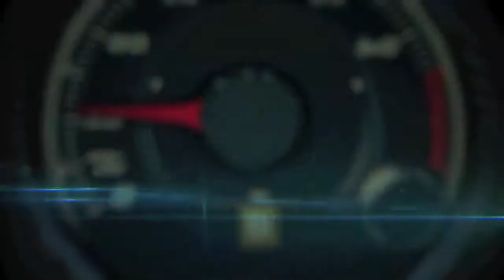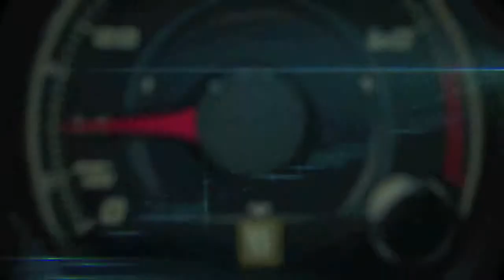Test Drive de Invierno con FIAT Chrysler Automobiles